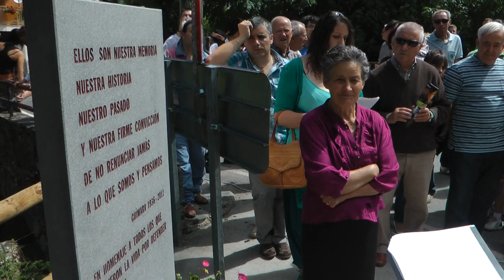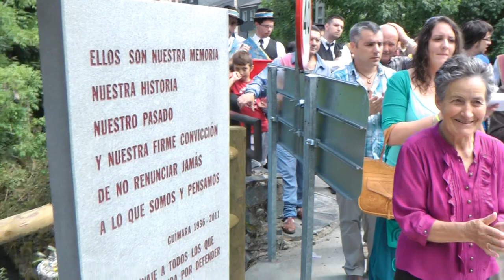Poema en inauguración en Guímara del monolito a las víctimas de la represión franquista